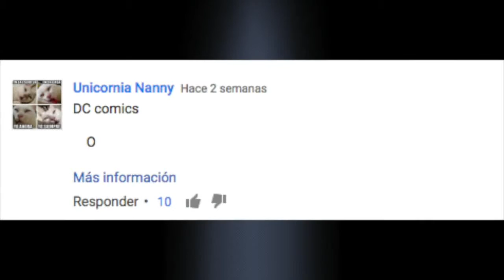7 THINGS YOU DID NOT KNOW ABOUT BATMAN